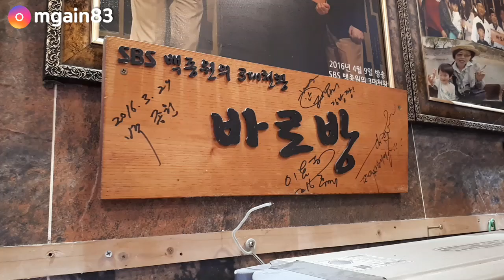강릉 바로방 야채빵 고로케 리얼사운드 먹방 real sound asmr